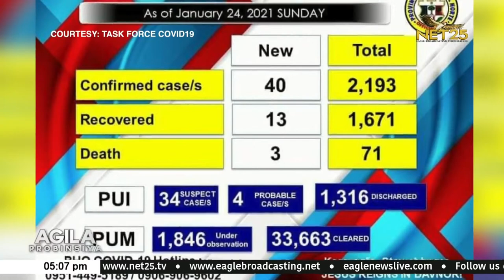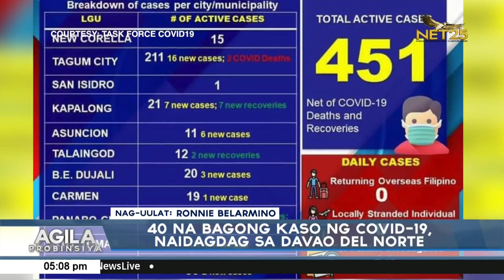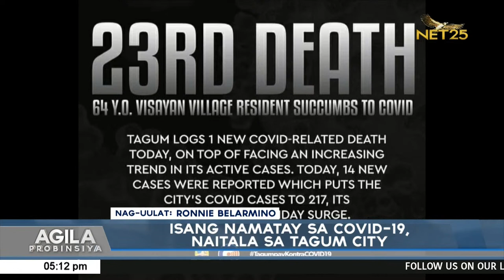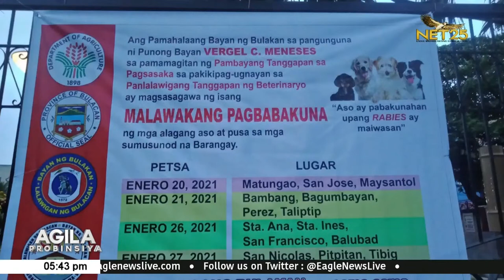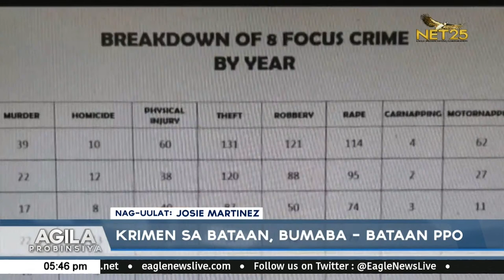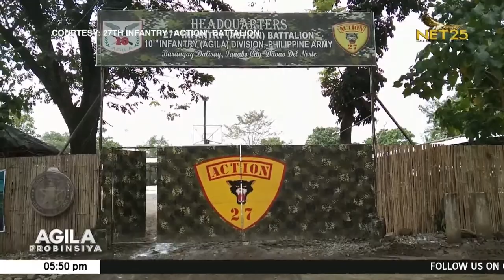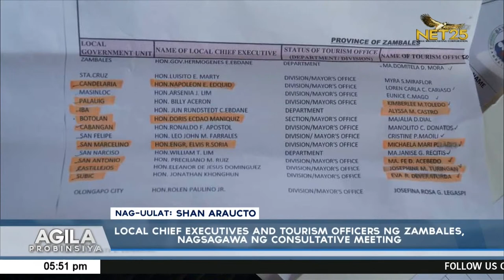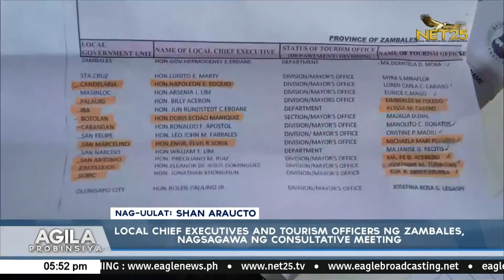WATCH: Agila Probinsya - Jan. 25, 2021